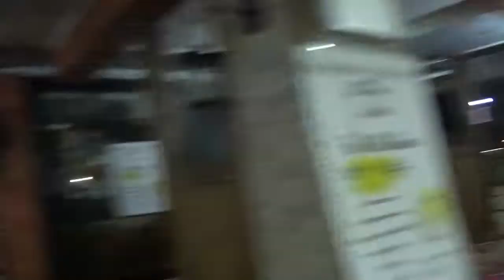Carnevale alla Riviera